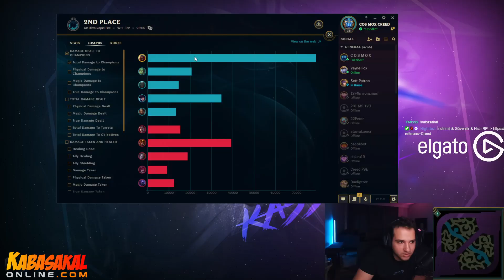URF ZED EFSANEE!! | FULL CRİT VE FULL COOLDOWN ZED URF!! | KassadinsCreed